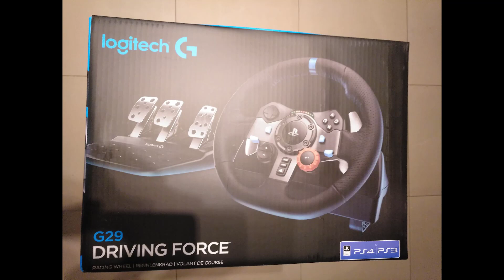DE MANDO A VOLANTE #1 | GRAN TURISMO SPORT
En esta serie que empieza con este vídeo te cuento como es pasar de mando a volante en el juego Gran Turismo Sport. Contaré mi experiencia personal con el volante, que sensaciones tengo al conducir en comparativa con el mando y cual es el proceso que sigo para adaptarme lo antes posible al volante.
Es una experiencia emocionante y frustrante a partes iguales, al menos los primeros días, ya que piensas que te vas a adaptar pronto pero luego cuando lo intentas te das cuenta de que no es tan fácil ni tan rápido como imaginabas.
Este es uno de los motivos por los que me he decidido a empezar esta serie, es normal sentir esa frustración al principio y con esta serie pretendo avisar y ayudar a los que vayan a empezar este proceso de aprendizaje que no va a ser rápido ni sencillo.